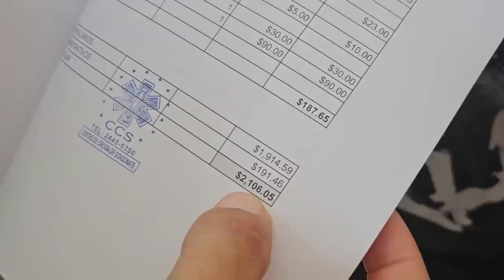A Felipin le gusta Camarón. Felipe le escribe a todas las bichas del 4K y escucha lo que les dice.